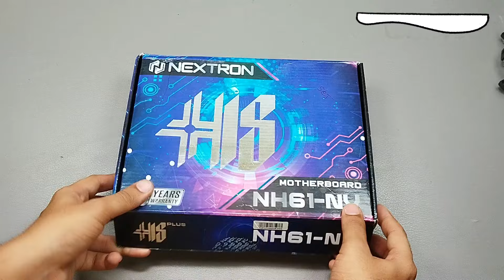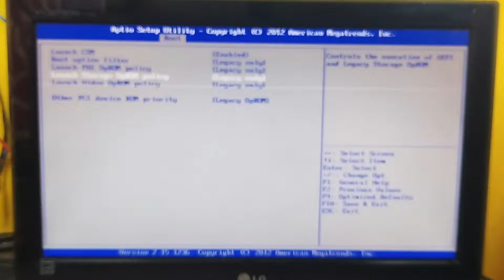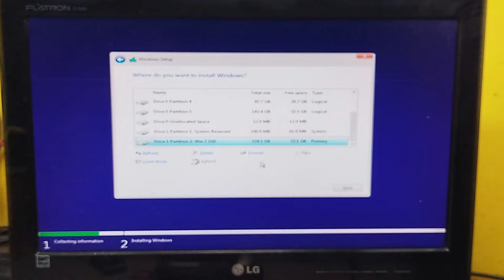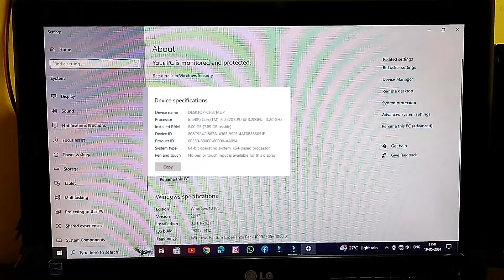How To Build Gaming Or Editing PC Under Rs 5000/-|Upgrade Old Low End PC to Fast pc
Budget Friendly Upgrade Or Build Of PC
I Have Used :- 1) Nextron NH61-NV Motherboard
                          2)Intel i5 3rd Gen Processor
                          3)Lapcare 8 GB DDR3 Ram
                          4)Zebronics CPU Cooling Fan
I Brought This All From Offline Market , Try To Buy In Offline Market
this pc only for windows 10 not for 11

Home creative
DIY projects
Easy Science Project
Science Projects
Easy Projects
how to build pc
how to build budget friendly pc
how to build gaming pc how to build gaming and editting pc
how to build pc under 5000
cpu under 5000
mini pc under 5000 pc upgrade under 5000